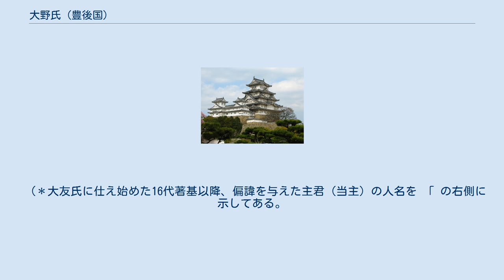大野氏 (豊後国)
大野氏（おおのし）は、日本の氏族。
豊後国における有力な在地武士の一族、豊後大神氏の支流の一つで、豊後国大野郡大野郷（現在の大分県大野郡大野町、朝地町あたり）を本拠とした。
通字は「基」（もと）。
 詳しくは「豊後大神氏」の項を参照のこと。
 本流の豊後大神氏は、大和大神氏の分流である大神良臣が仁和2年（886年）に豊後介を任じられたが、その善政を慕った領民の願いによって、任期後にその子庶幾（これちか）が大野郡領としてとどめられ、子（曾孫とも）である惟基がその始祖となったとされている。
そして、惟基の子のうち栄基が領地の名称である「大野」を苗字としたのが豊後国の大野氏の始まりである。
以降の当主も引き続き「基」の字を通字として名前に用いた。
 豊後大神氏は、大友氏が入国する以前から豊後国における有力な在地武士の一族であったが、15代貞基の養子となって跡を継いだ著基（出自不詳）以降の当主が大友氏歴代当主（大友義鎮（宗麟）を除く）から偏諱を賜っていることから、途中から大友氏に仕えていたことがわかる。
 （＊大友氏に仕え始めた16代著基以降、偏諱を与えた主君（当主）の人名を 「 の右側に示してある。
 ） ※詳しい系図は「日本の苗字七千傑 大野氏系図」（以下外部リンクより）を参照。